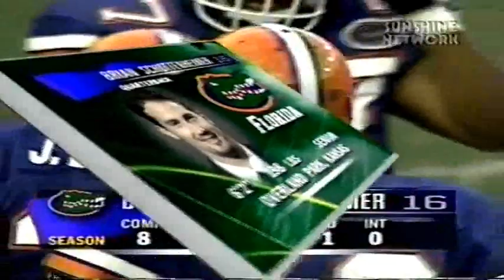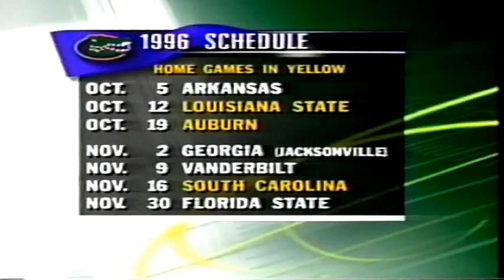September 28, 1996 - Kentucky @ #1 Florida